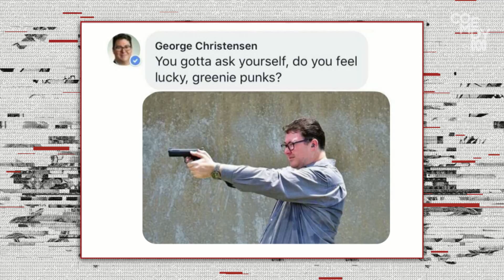George Christensen vs Greenie Punks - Tonightly with Tom Ballard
George Christensen's 'Dirty Harry' Facebook post has fired up both the lefties and the conservatives.

Tonightly sorts it out.